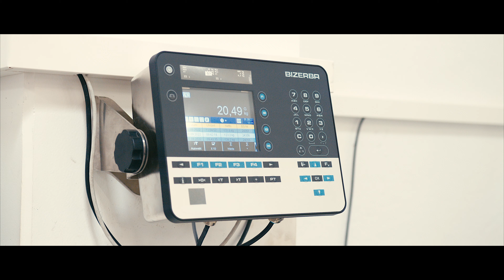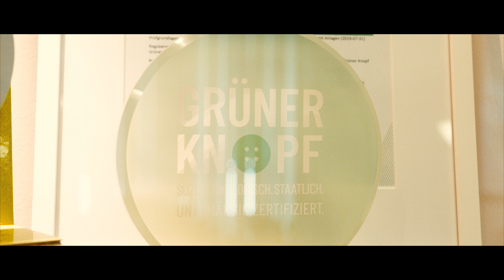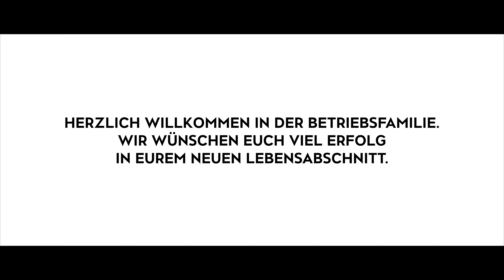So war der ERSTE TAG unserer neuen AZUBIS – Willkommen bei TRIGEMA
Am 01. September 2022 durften wir insgesamt 12 junge Menschen begrüßen,
die ihren zukünftigen Lebensweg mit der Firma TRIGEMA gestalten möchten.

Die Azubis wurden zunächst von Herrn Wolfgang Grupp, dem alleinigen Inhaber und Geschäftsführer
der Firma TRIGEMA, den Ausbilder*innen, Azubis aus dem zweiten
und dritten Jahr sowie weiteren Mitarbeitern begrüßt. Darauf folgte ein
erstes Kennenlernen, die Vorführung unseres Unternehmensfilmes sowie eine
kleine Stärkung.

Als Highlight des Tages begann die Schnitzeljagd – eine einzigartige
Möglichkeit für die neuesten Mitglieder unserer Betriebsfamilie, das
Unternehmen und seine Mitarbeiter*innen besser kennenzulernen und im
Rahmen dieser Aktivität interessante Fakten zu erfahren.

Im Anschluss folgten die Siegerehrung, ein Gruppenfoto sowie einzelne Porträts.
Den Nachmittag verbrachten die Azubis in ihren zugeteilten Abteilungen und konnten so bereits etwas Luft in ihrem kommenden Arbeitsumfeld schnuppern.